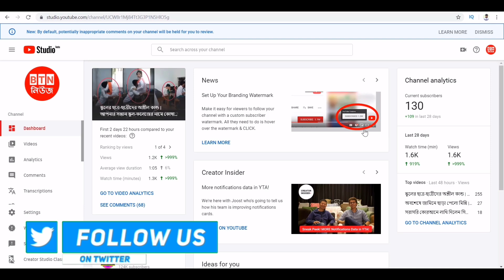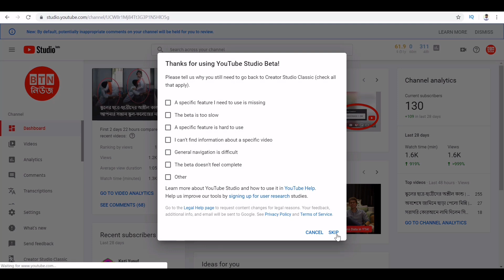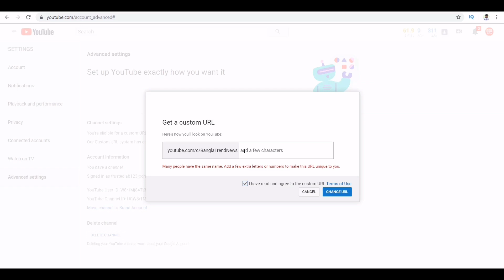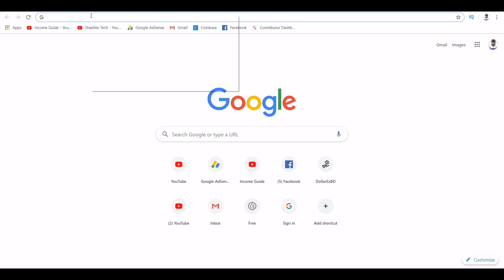How to Set Custom URL For Youtube Channel Bangla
►► আরও দেখুন